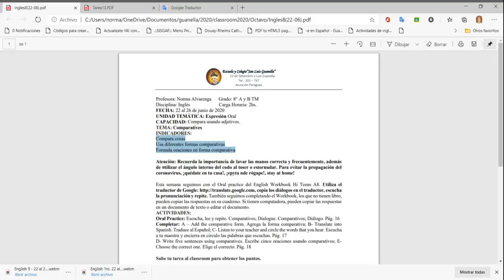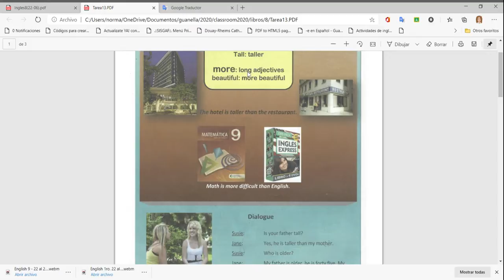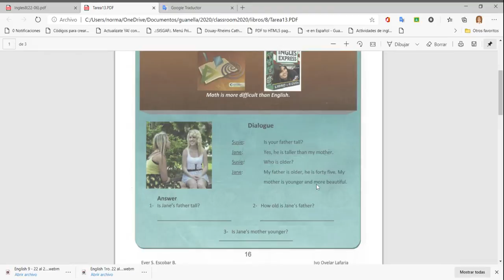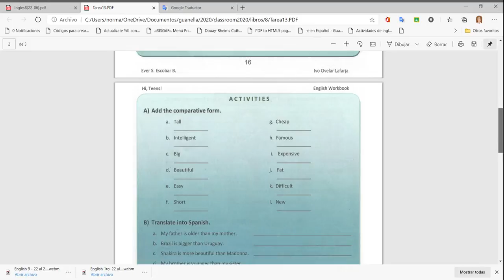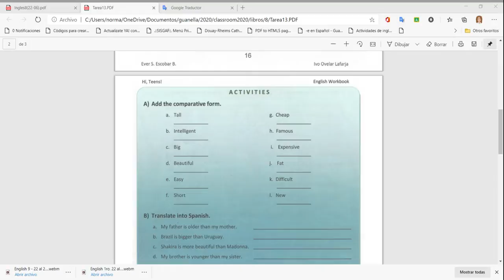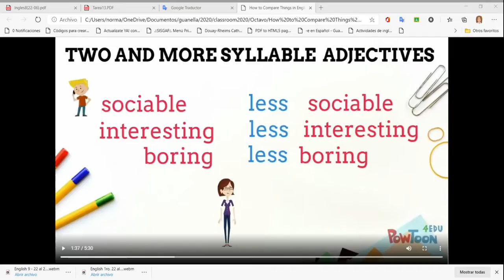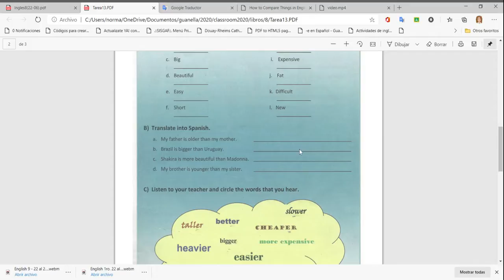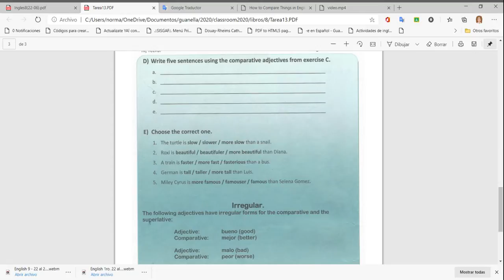English 8 22 al 26 de junio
COMPARATIVES